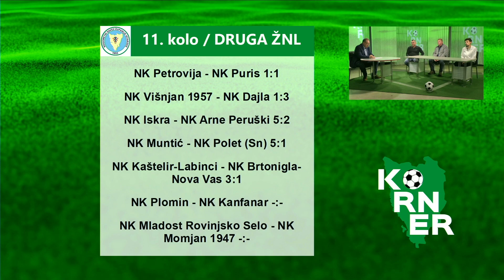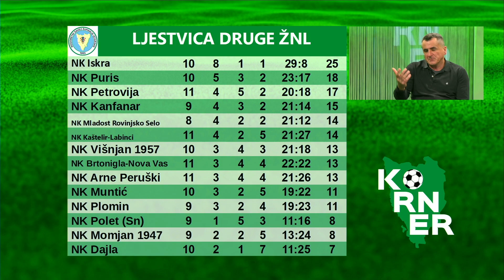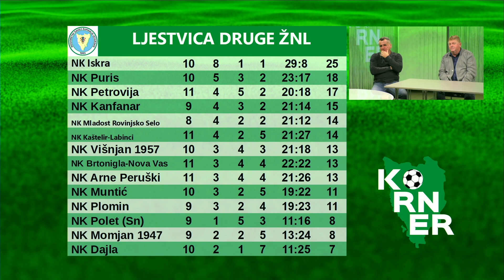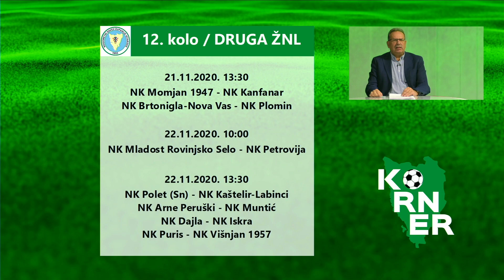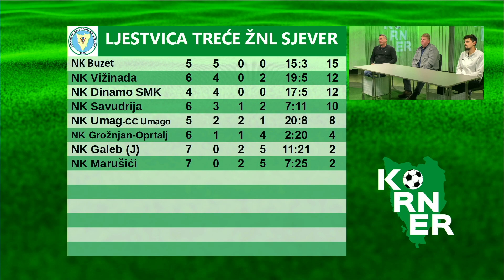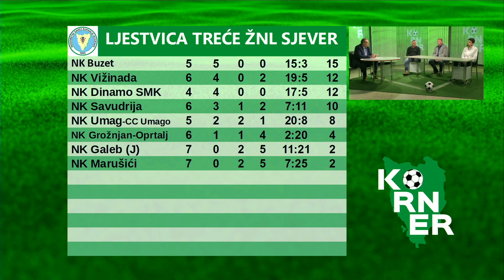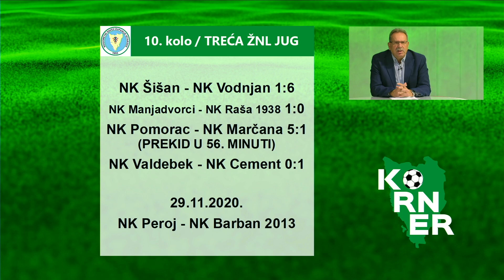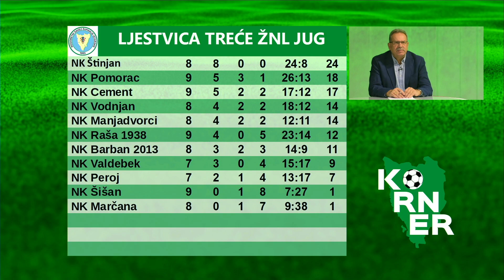Korner 16.11.2020. 3/3